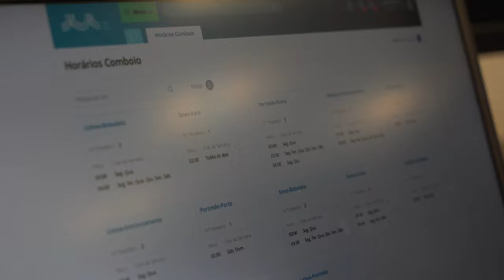Free Stock Footage